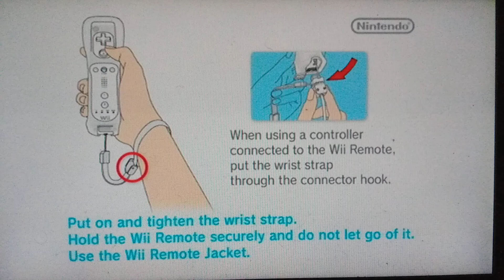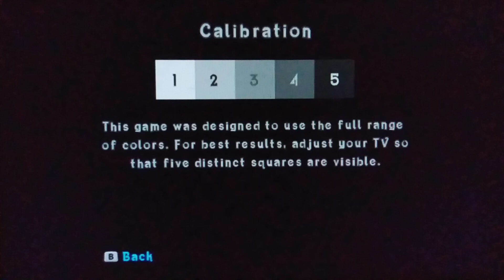Crash: Mind Over Mutant (WII-CEL): depois da queda/ Prévia/ N-vision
Crash: Mind Over Mutant é um jogo eletrônico de plataforma desenvolvido pela Radical Entertainment e publicado pela Activision. Foi lançado mundialmente em outubro de 2008 para Nintendo DS, PlayStation 2, PlayStation Portable, Wii e Xbox 360.